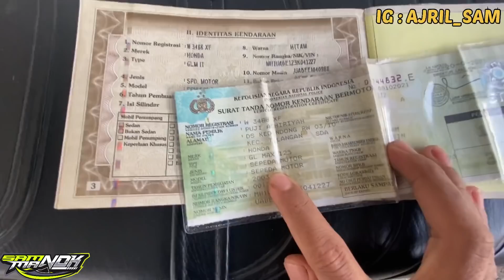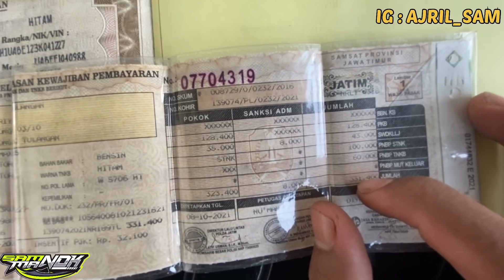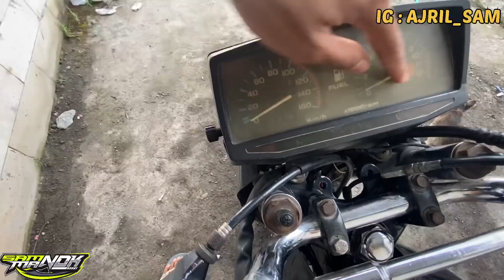GL 2003 (285 cc) SS LENGKAP HIDUP 2026 taat DOBEL JRENG HARGA 9,5nego wa 085730131532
HALO SAMKUH YANG TERMANOK 🥰

JIKA BERMINAT SILAHKAN HUBUNGI

Oke samkuh
SALAM MANOK 🥰